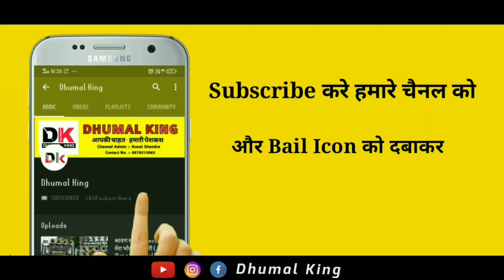Deva Shree Ganesha ( जय माता दी धुमाल नागपुर ) - ईनका रिदम हर बार दिल खुश कर देता है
इस चैनल मे आपको सभी धुमाल के विडिओ अच्छे  क्वालिटी मे मिलेंगे!
और अच्छे विडीओ पाने के लिए हमारे चैनल को  Subscribe करे और ऊसके बाजु वाले bail icon (🔔) को भी दबा देना ताकी मे जो भी नया विडिओ डालु उनकी Notification तुरंत आपके पास पोच जाये !

Apko Hamare Channel Ki Vedio Kaise Lagi Comment Me Jarur Bataye